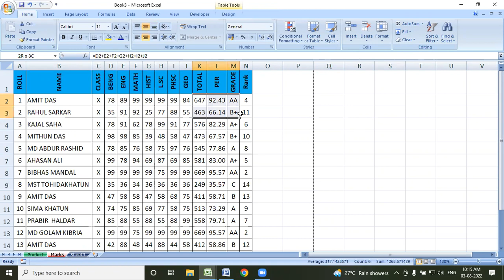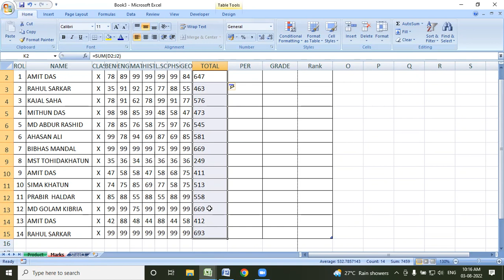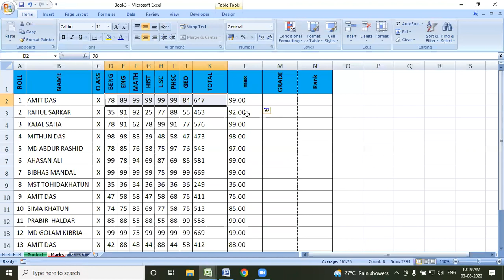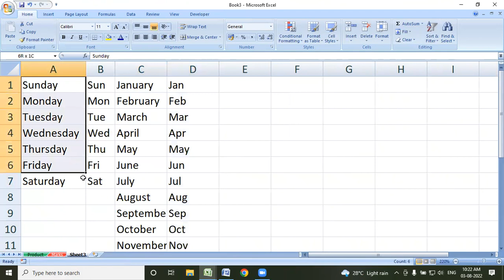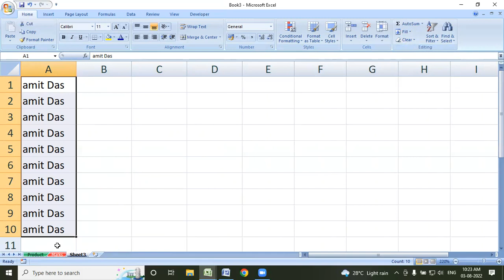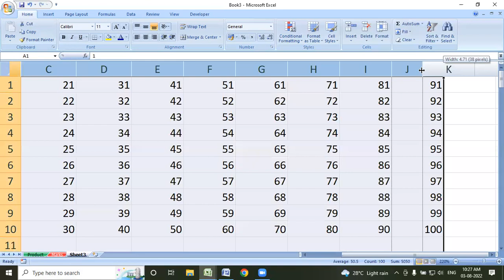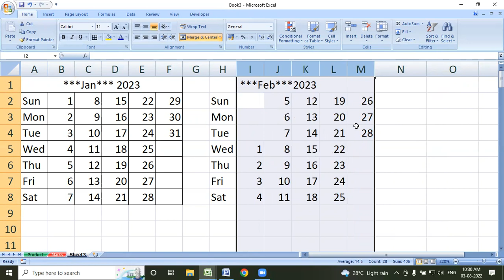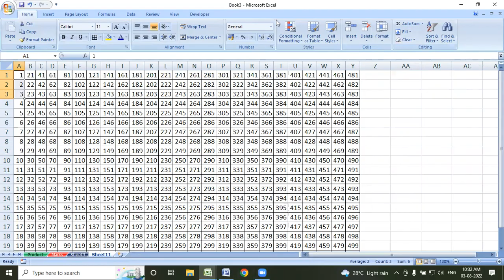How to use Auto Sum and Fill Series in MS Excel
Learn how to use In Microsoft Excel Auto Sum and ist short cut keys and fill series option step by step.